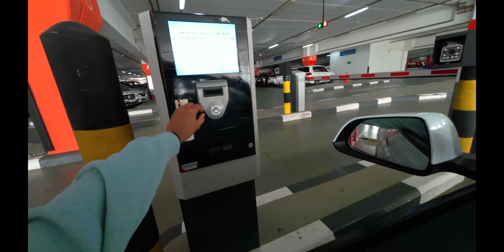MISSING MY DESI ODIA MASALA LUNCH 😪